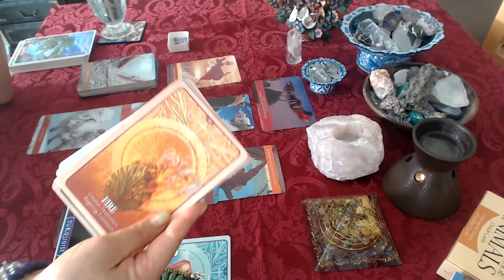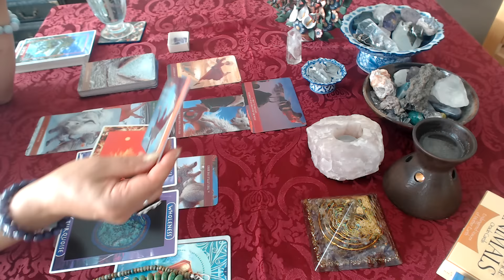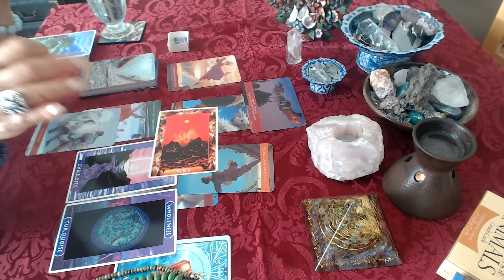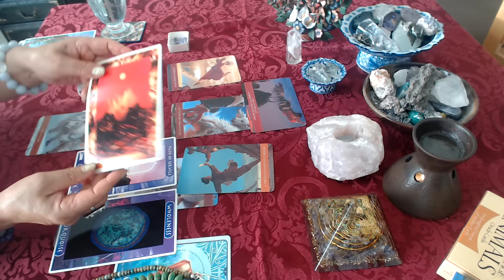今週のオラクルカードリーディング Aのカードを引かれた方へのメッセージ 2016年8月27日～9月2日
Fire

火のエレメントは激しい浄化と、上昇していく情熱的なエネルギーを象徴しています。

このカードを引かれた方は、今週はしっかり浄化をした後で、行動を起こしていくことがとても大切なようです。